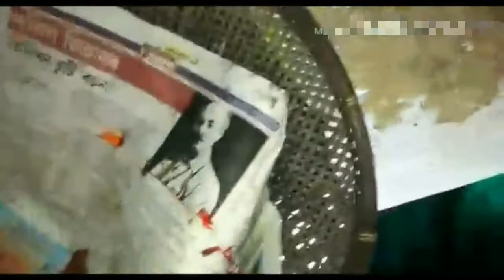ভোট জলকীয়া আচাৰ | Bhut Jolokia Pickle I Assamese Pickle Recipes | Ghost Chilli Pickle